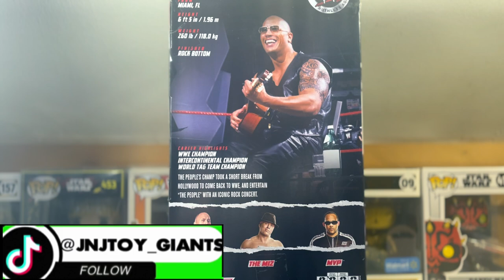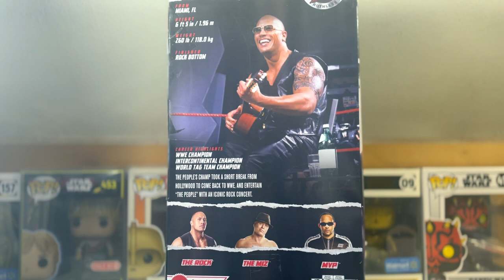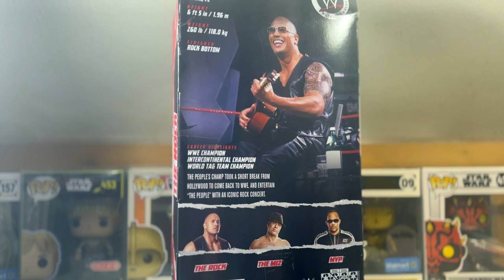Unboxing WWE Elite Ruthless Aggression Hollywood Rock: Mattel's Tribute to The People's Champion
Get ready for electrifying action as we unbox the highly anticipated WWE Elite Ruthless Aggression Hollywood Rock figure by Mattel! In this video, we'll take an up-close look at the incredible detail and accessories that bring The Rock's iconic Hollywood persona to life. From his signature sunglasses to his concert-ready attire, we'll explore every aspect of this Walmart-exclusive figure. Whether you're a die-hard WWE fan, a collector, or just love The Rock, this unboxing is sure to smell what we're cookin'! Join us as we lay the smackdown on this amazing piece of wrestling history.